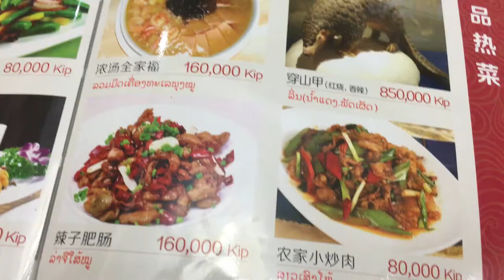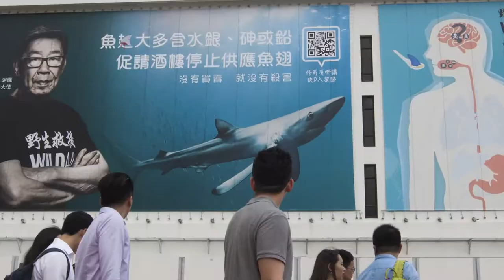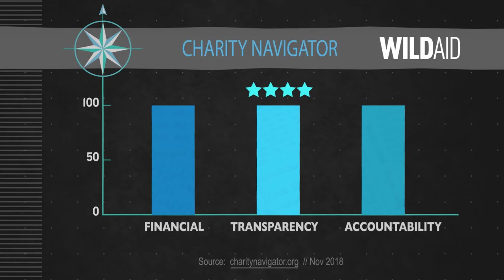The WildAid Difference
The illegal wildlife trade is a multi-billion dollar global industry largely driven by consumer demand in expanding economies. While most wildlife conservation groups focus on scientific studies and anti-poaching efforts, WildAid works to reduce global consumption of wildlife products and to increase local support for conservation efforts. We also work with governments and partners to protect fragile marine reserves from illegal fishing and shark finning, to enhance public and political will for anti-poaching efforts, and to reduce climate change impacts.